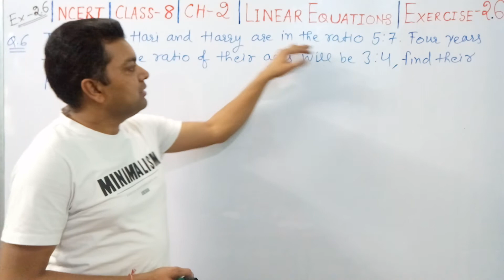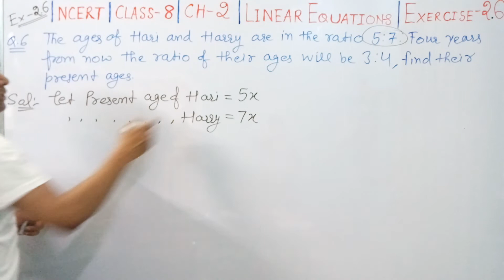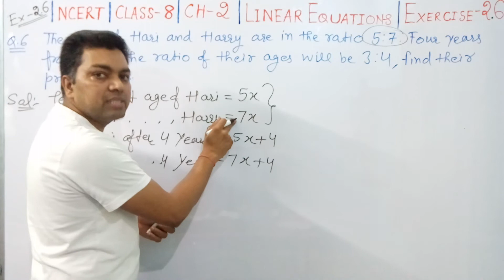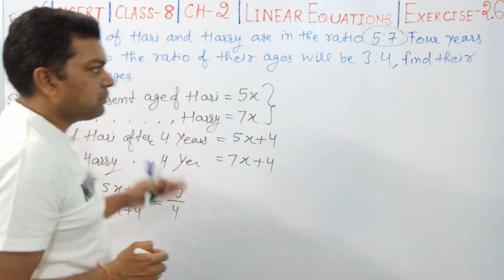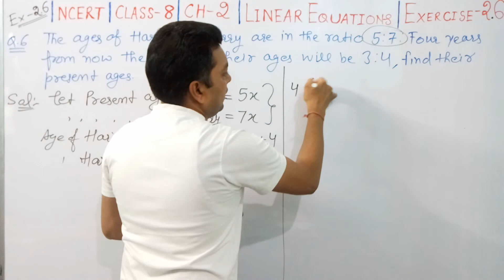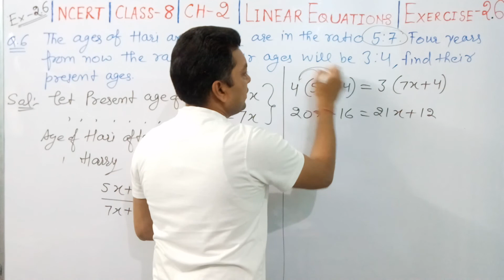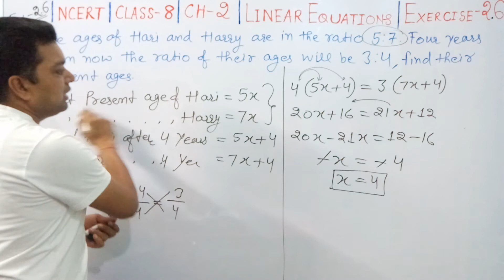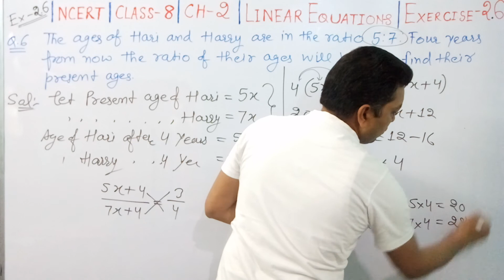Class -VIII | Exercise-2.6 | Q.No.6 | Chapter-2 | NCERT | Mathematics | Solution by Sushil Kumar.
Linear Equations in One Variable - Solution for Class 8th mathematics, NCERT  solutions for Class 8th Maths. Get Textbook solutions for maths By Sushil Kumar at Mind Mekars Institute.